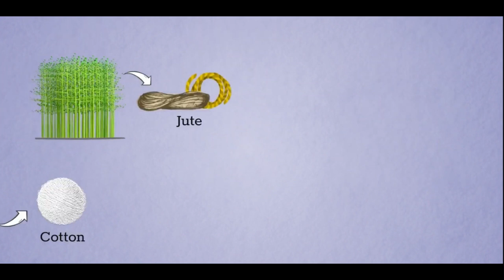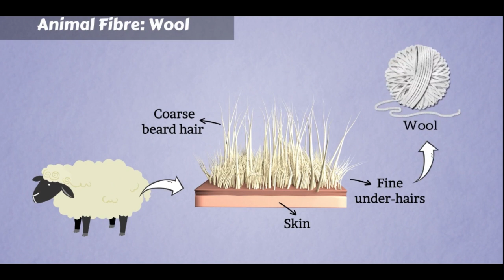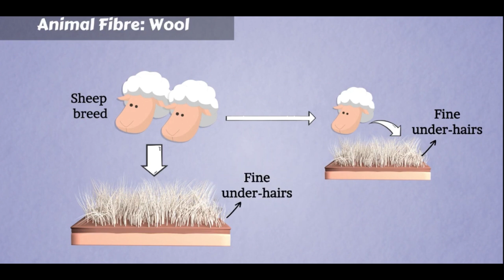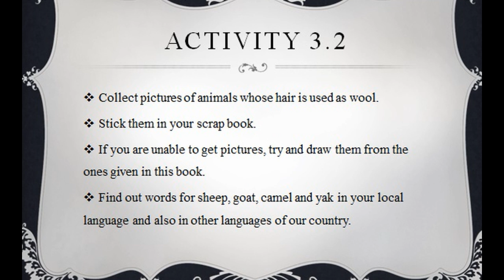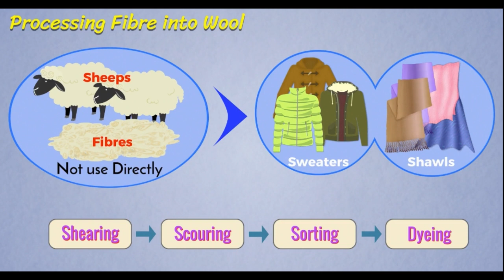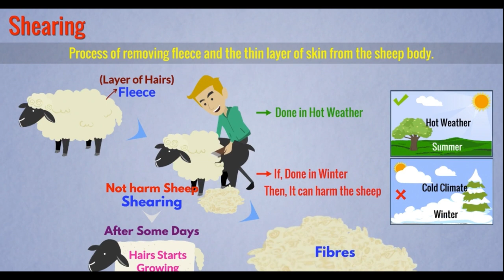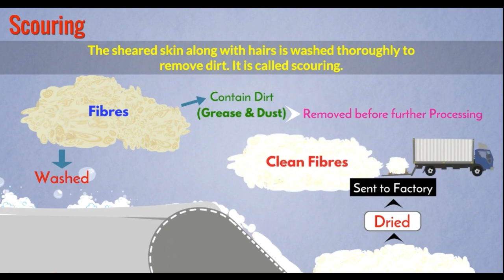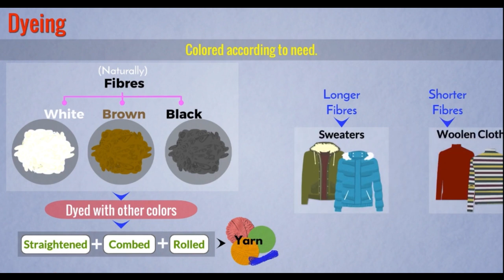Fibre to Fabric NCERT class 7 science chapter 3 mizo part 1